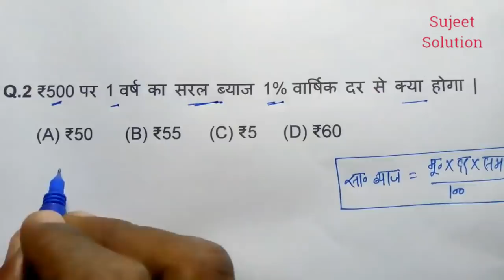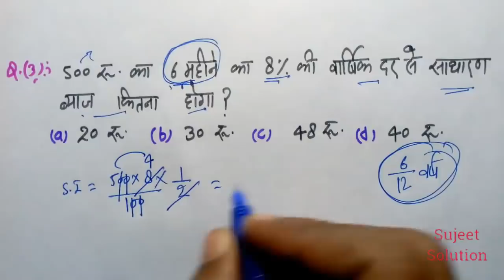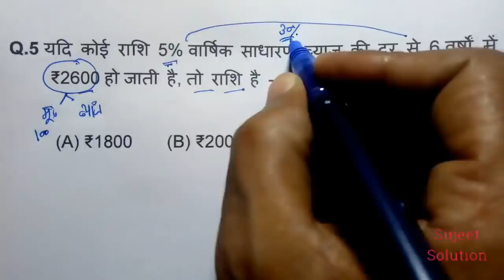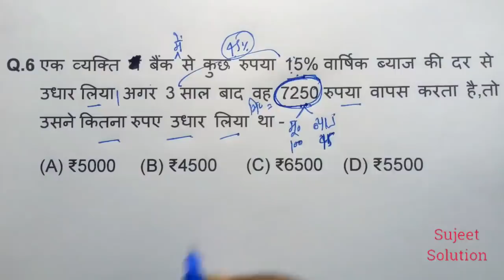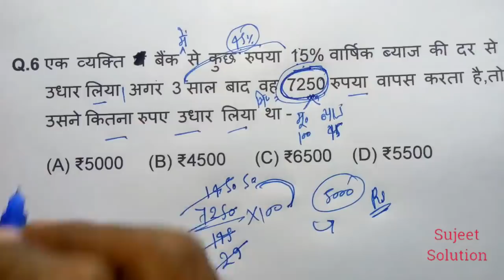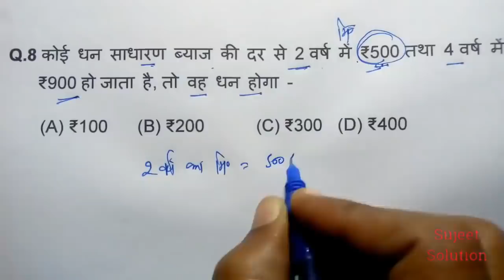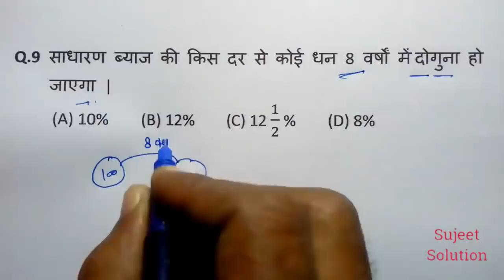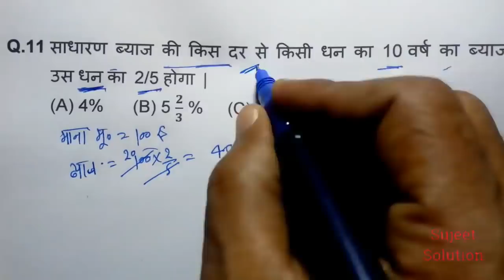#232 // अब Maths सबको आसान लगेगी । For - RRB NTPC, GROUP D, SSC CGL, CHSL, MTS, BANK, UPTET